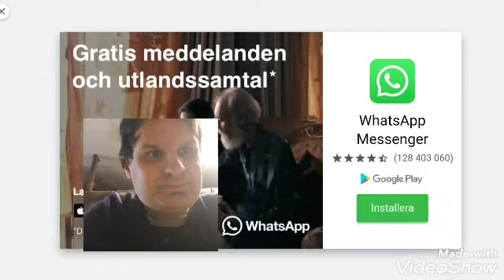Spelar Pooking Billiards del 2